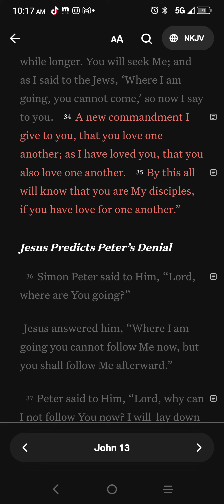love one another